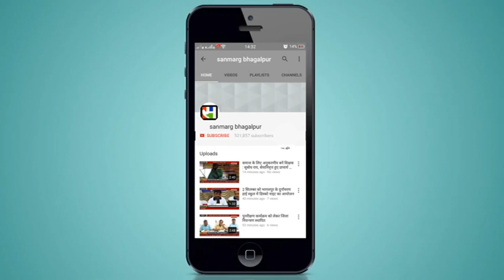सबौर और लैलख के बीच चल रहे एन आई वर्क का डीआरएम ने किया निरीक्षण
भागलपुर : सबौर और लैलख के बीच चल रहे एन आई वर्क का निरीक्षण करने मालदा मंडल की डीआरएम तनु चंद्रा भागलपुर पहुंची। यहां से वह सीधा सबौर और  लैलख  पहुंची और  एन आई वर्क का निरीक्षण किया। उन्होंने कहा कि लैलख ममलखा और कहलगांव पर दोहरीकरण का काम चल रहा है, जो इस साल तक पूरा कर लिया जायेगा। उन्होंने कहा कि किऊल जमालपुर और भागलपुर के बीच इलेक्ट्रिफिकेशन का काम तेजी से हो रहा है। मार्च के आखिरी तक इसे पूरा कर लिया जायेगा। स्वचालित सीढ़ी का भी काम महीने के आखिरी तक पूरा कर लिया जायेगा। इसके पूर्व डीआरएम  चंद्रा ने भागलपुर स्टेशन का निरीक्षण किया और  अधिकारियों को कई आवश्यक निर्देश दिये।